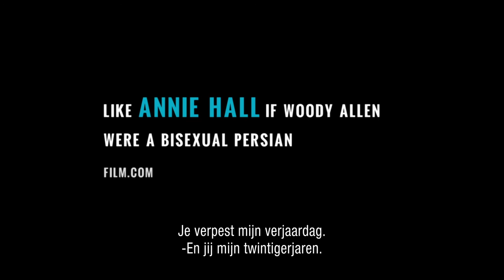Appropriate Behavior NEDERLANDSE TRAILER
Shirin doet haar uiterste best om zowel de ideale Perzische dochter als een jonge, hippe, politiek correcte en ook nog eens biseksuele Brooklyner te zijn. Het valt niet mee om aan alle clichés te voldoen, zeker niet als haar hart wordt gebroken door Maxine. Een hilarisch, prikkelend maar ook ontroerend debuut van Desiree Akhavan over een jonge vrouw met seksuele uitspattingen die haar gebroken hart wil repareren maar dit ook voor haar familie verborgen moet zien te houden. Echter zonder succes!